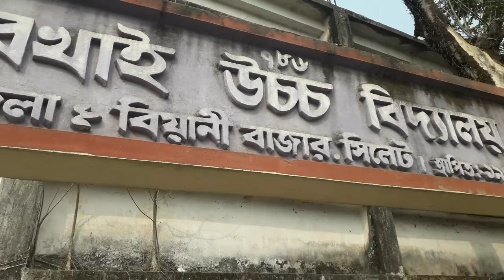চারখাই উচ্চ বিদ্যালয়।